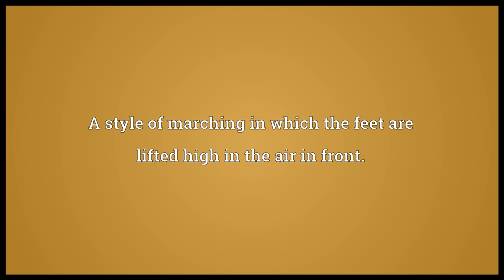Goose-step Meaning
Video shows what goose-step means. A style of marching in which the feet are lifted high in the air in front..  goose-step pronunciation. How to pronounce, definition by Wiktionary dictionary. goose-step meaning. Powered by MaryTTS